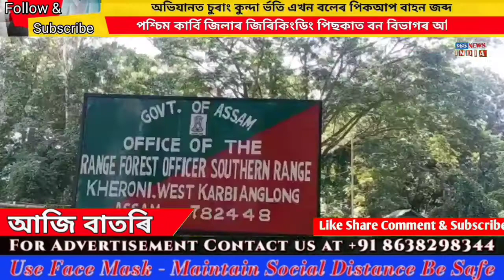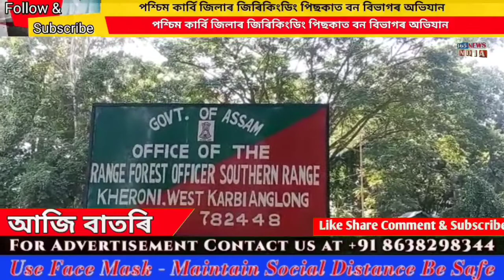Assamese | Prime Time | 365 News India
Karbi News Karbi Anglong News
karbi News

#365 News India Karbi Anglong, here we pledged before you to update all the current affairs in and around Karbi Anglong as well the whole North Eastern State of India. We will be publishing our content through English, Assamese and Karbi dialect. Here we first authenticate the source, then cross examine and then we proceed for publication, by this we want you to access only the true information.

#365 News India -Karbi Anglong Network aro ahin pen kebor-e pon kaike lapen arniwang Karbi , English lapen Assamese alamthe pen Birta kepangdak ponji aphan. Nangli labangso YouTube channel along long ponji pirthe adang abirta, detpi adang abirta lapen amena longri abirta . Nelitum bor-e ponji kaike ahok lapen prapjin birta kepangdak ponji aphan. Nelitum along Adap Abirta do ji Prime Time doji lapen areng kelok pen birta Pachethang ponji.

Karbi News, Karbi Anglong News, 365 Prime Time, 365 Pini Abirta, 365 News India